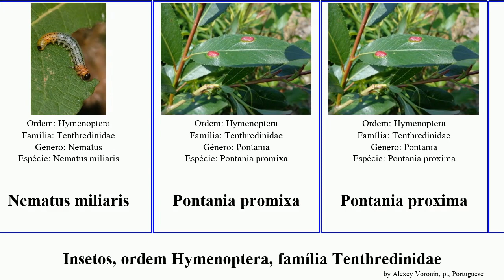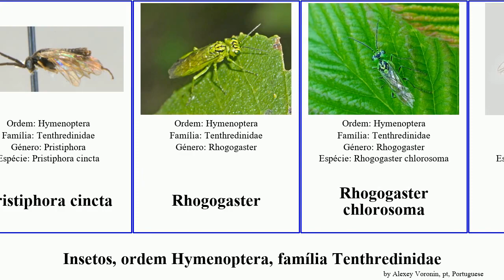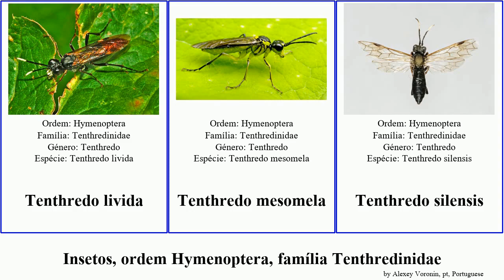Insetos, ordem Hymenoptera, família Tenthredinidae tenthredo rhogogaster insect polaris semicolon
Insetos ordem Hymenoptera, família Tenthredinidae.
insect of Order Hymenoptera Family Tenthredinidae, language: pt.

Aglaostigma fulvipes
Ametastegia equiseti
Athalia rosae
Caliroa
Caliroa cerasi
Caliroa limacina
Euura atra
Hoplocampa minuta
Monophadnoides
Monostegia
Monostegia abdominalis
Monsoma
Monsoma pulveratum
Nematus miliaris
Pontania promixa
Pontania proxima
Pristiphora compressa
Pristiphora erichsonii
Pristiphora cincta
Rhogogaster
Rhogogaster chlorosoma
Rhogogaster polaris
Rhogogaster picta
Selandria melanosterna
Tenthredo campestris
Tenthredo distinguenda
Tenthredo semicolon
Tenthredo atra
Tenthredo crassa
Tenthredo livida
Tenthredo mesomela
Tenthredo silensis
Tenthredo temula